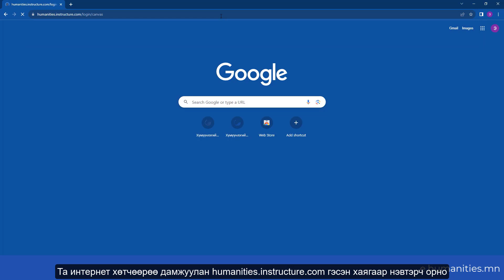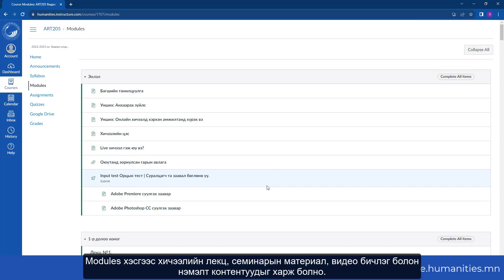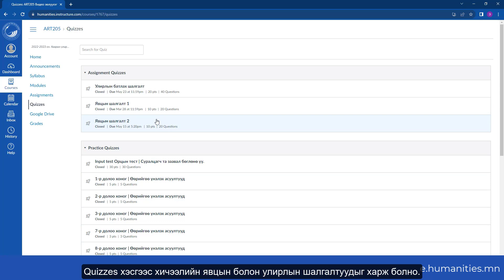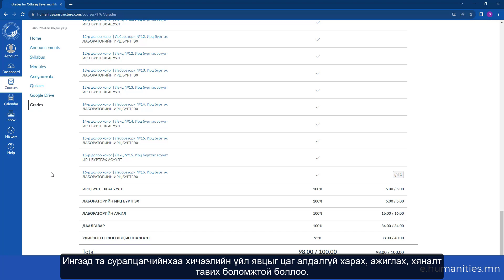Цахим сургалтын “CANVAS” платформийг эцэг эхчүүд, асран хамгаалагч нар ашиглах заавар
Уг зааварчилгаа видео нь Хүмүүнлэгийн Ухааны Их Сургуулиас явуулж буй чиглүүлэх сургалт юм.